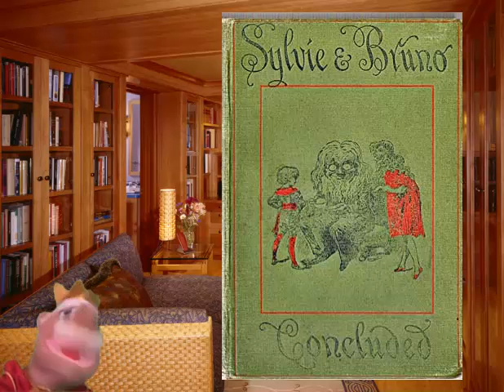The King Chooses A Book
The King recommends one of his favorite books